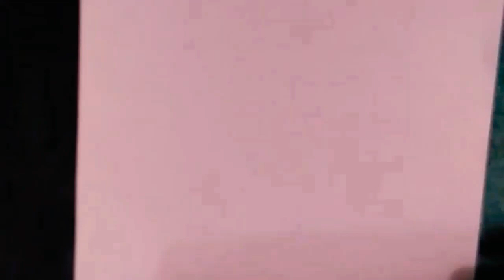flower hacks | how to make easy flowers with paper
making paper flowers step by step.

today i m sharing a beautiful paper pink flowers making from home decor ideas.

note:
watch my all videos of  home decor new ideas ...

i will share more easy ideas of home creation.